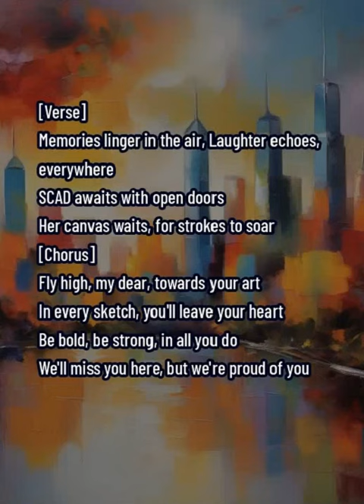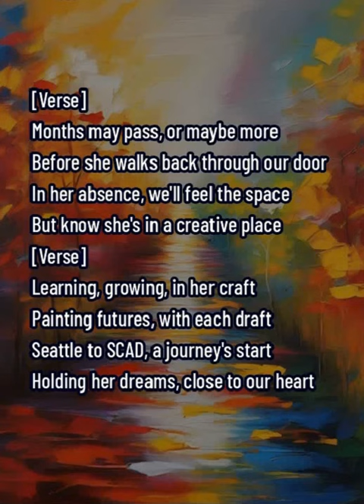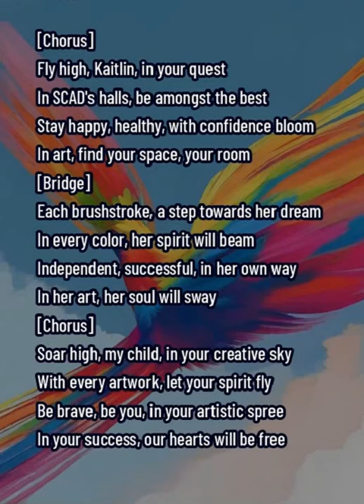Canvas of Dreams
This is a heartfelt and inspiring song that captures the journey of a young artist named Kaitlin embarking on her educational adventure at the Savannah College of Art and Design (SCAD). The song's message is universal, celebrating the journey of all young artists who bravely follow their dreams, leaving an indelible mark on the world through their art. It's a tribute to the transformative power of creativity and the unbreakable bonds of family support.